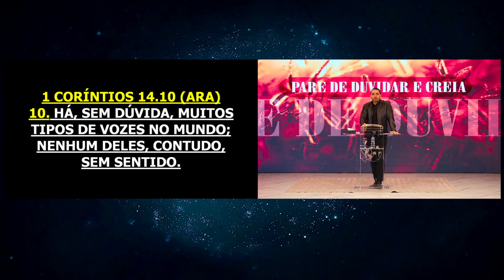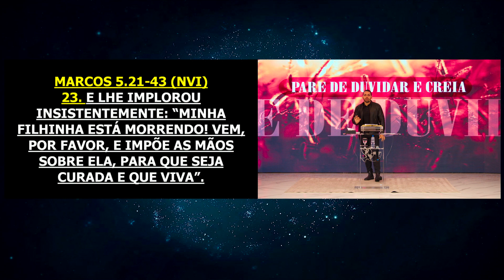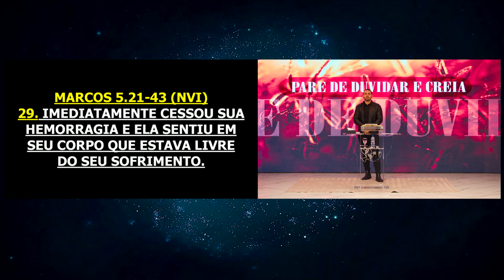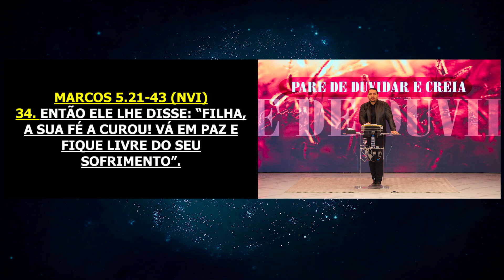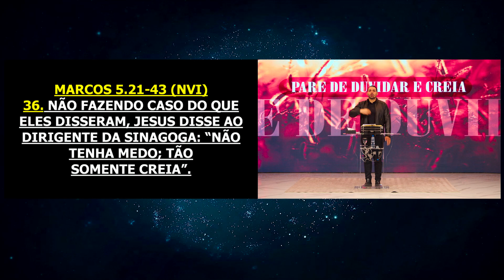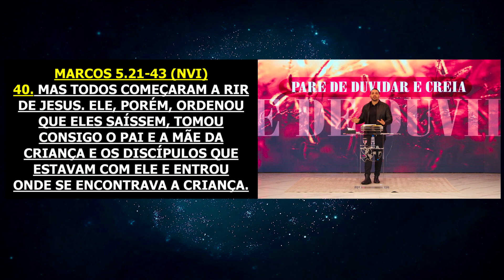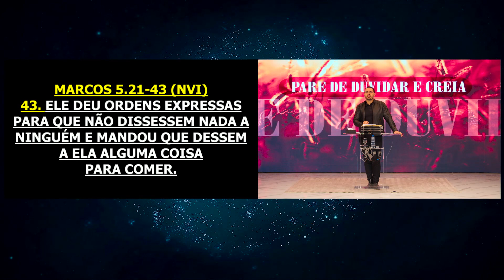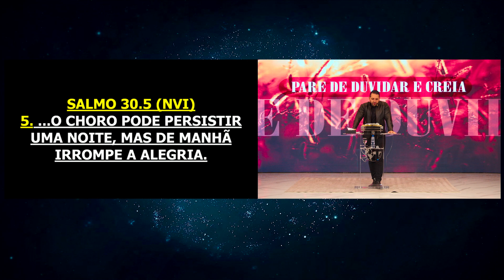Pare de Duvidar e Creia | Eliaquim, Aquele que Deus levanta e sustenta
Reunião realizada Segunda 01 de Maio de 2023

O Senhor está a todo momento nos levando além, inclusive na nossa fé.
Situações chegam, muitas vezes com a permissão de Deus, para que a nossa fé seja exercitada.
Qual tem sido a nossa atitude nos momentos difícies? Quando Jesus passa, temos disposição e fé suficientes para tocar e chamar a atenção do Senhor?
É hora de deixar a incredulidade para trás, avançar com força e escancarar a nossa fé, Jesus está passando.